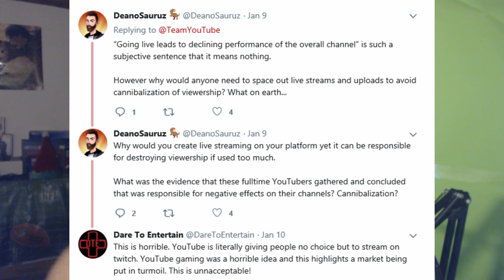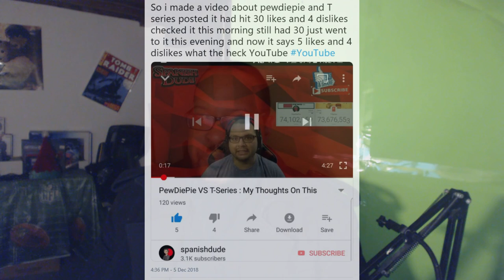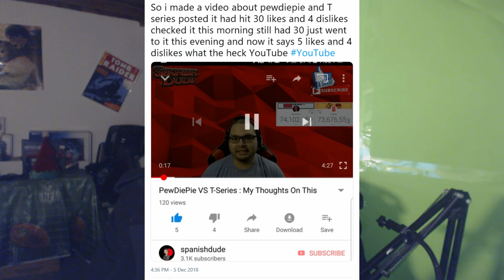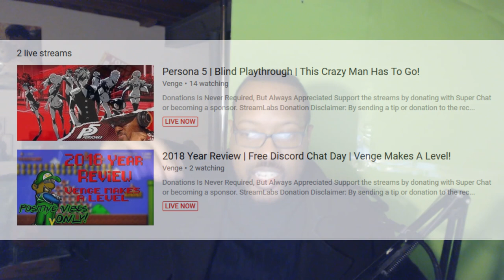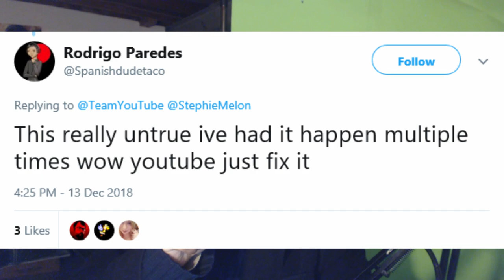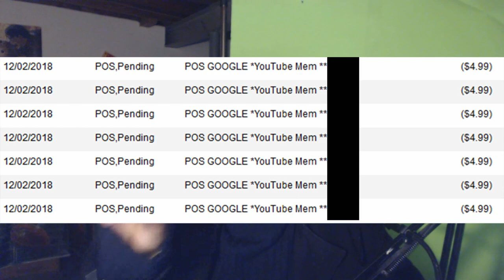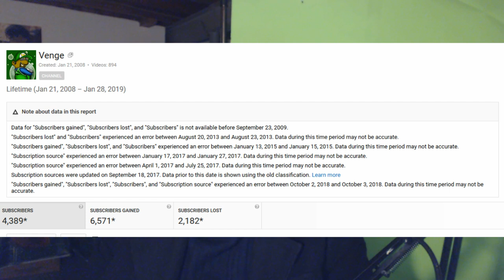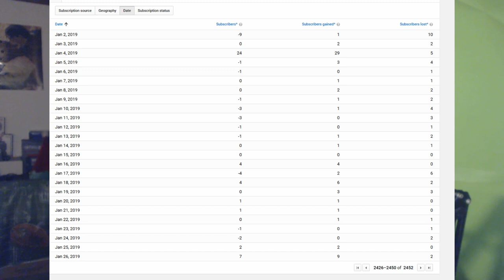G+ Leaves Youtube In April: Why I Am Moving to Twitch Feb. 1 | Youtube Streams Sunday Only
Plan to mostly stream on Twitch Mon.-Saturday on Feb. 1 Due to Google Plus Detaching Itself from Youtube in April.
Youtube streams will mainly be on Sunday. Plan to make videos on Youtube as well.